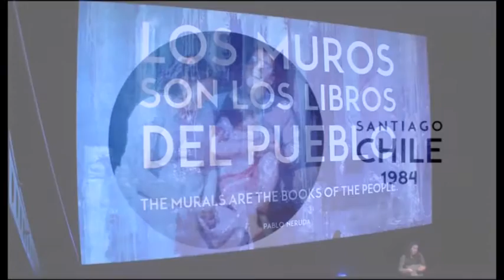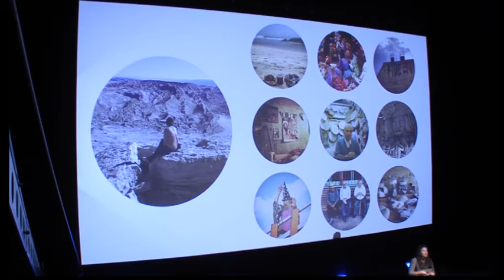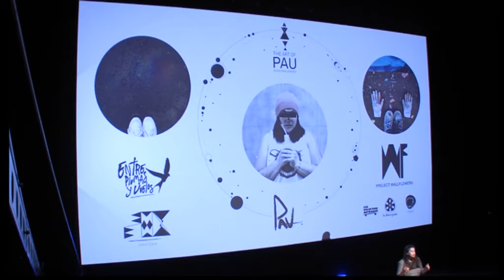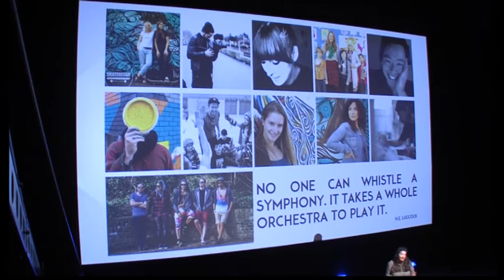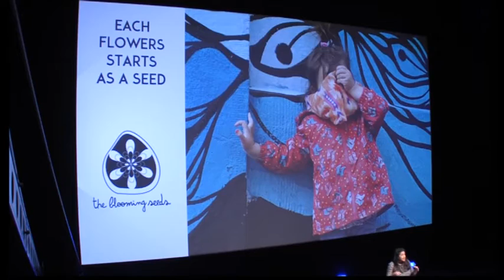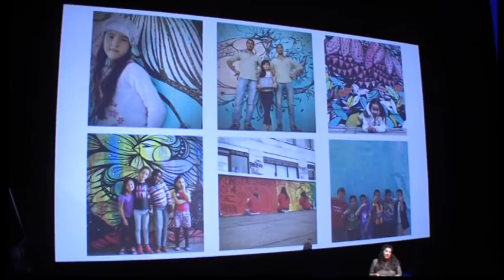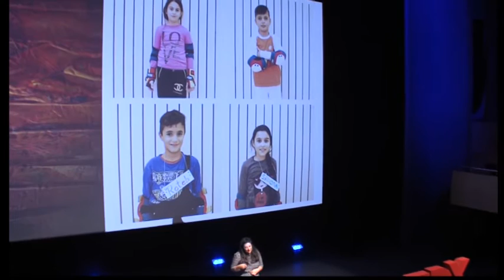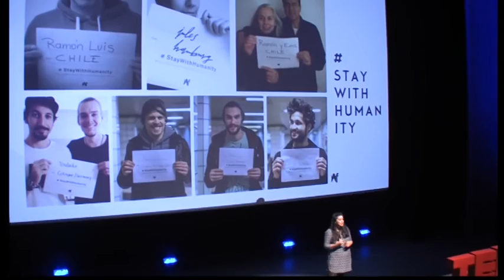La voz de los murales | Pau Quintanajornet | TEDxSantiago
La artista chileno-alemana Pau Quintanajornet nos enseña su sobre sus obras, proyectos y lo que significa para ella los murales y ser refugiado.

Creadora de mundos y de invitaciones abiertas a un viaje a la belleza de influencias de América Latina. y Una artista, que con el papel, la madera, y la tinta convierte juguetonamente su mundo al revés.